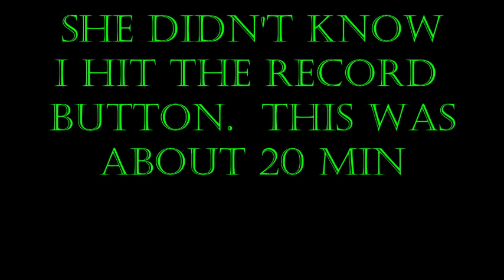Anna Reacts to The Real History of Game of Thrones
Anna didn't know I hit record on this one.. She doesn't want people to see the last 10 minutes because she was on her phone lol I hope every one enjoys this one. btw, she's updating her board.